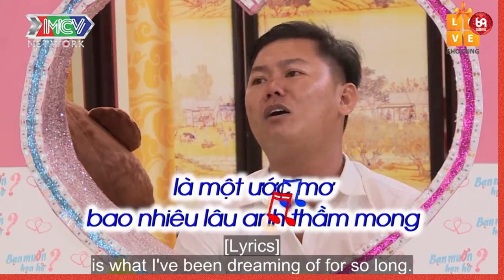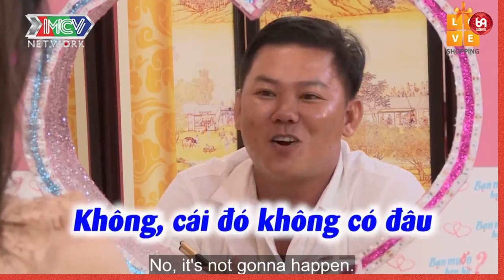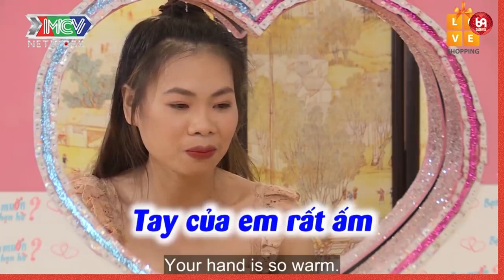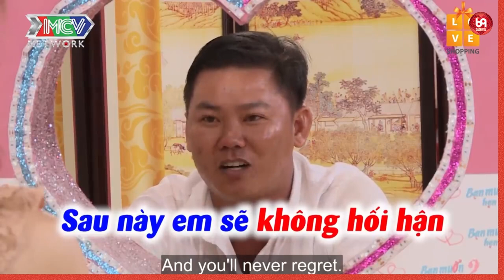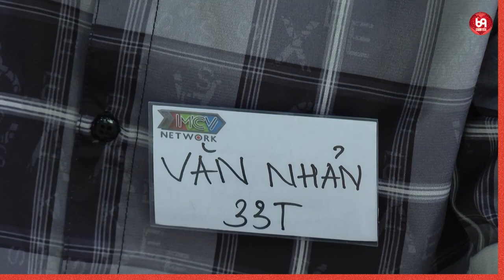Nàng Thơ Nói Chuyện Cực Duyên Và Cái Kết Khi Gặp Soái Ca !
HAT_119
69 Cách Yêu là trang cập nhật những chương trình hẹn hò, ghép đôi, mai mối hot nhất hiện nay BẠN MUỐN HẸN HÒ, HẸN ĂN TRƯA, VỢ CHỒNG SON, YÊU LÀ CƯỚI, MAI MỐI CÙNG NGƯỜI LẠ